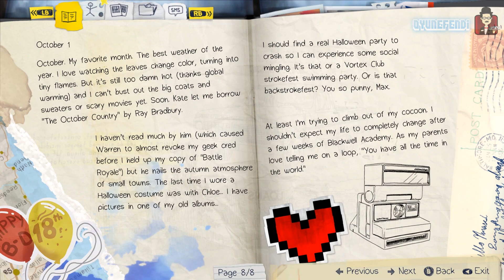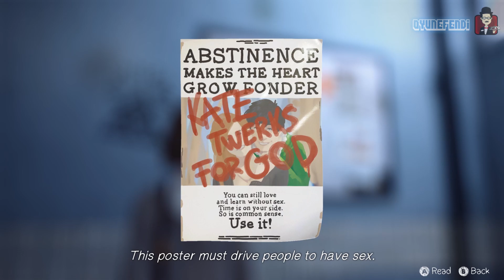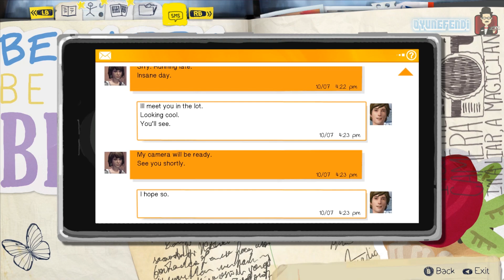Göz Atış: Life is Strange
Stresli okul hayatından kurtulup, bir başka stresli okul hayatına girmek ister misiniz ? İstemeseniz de şu güzel Life is Strange'e bakın derim